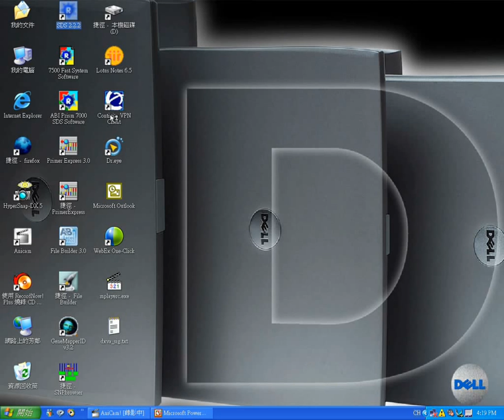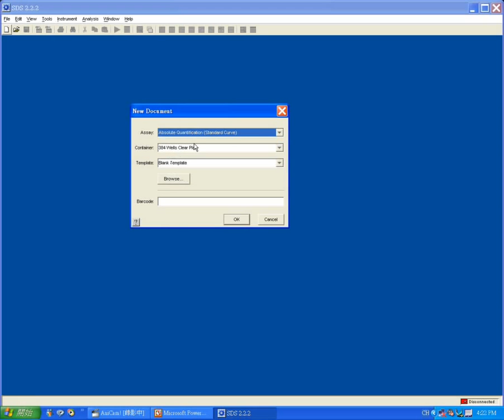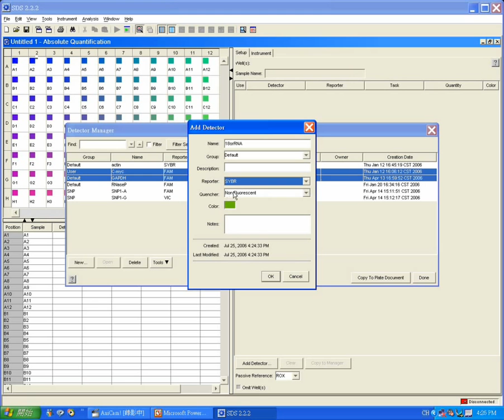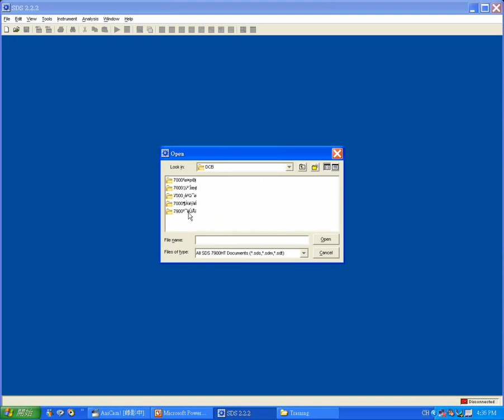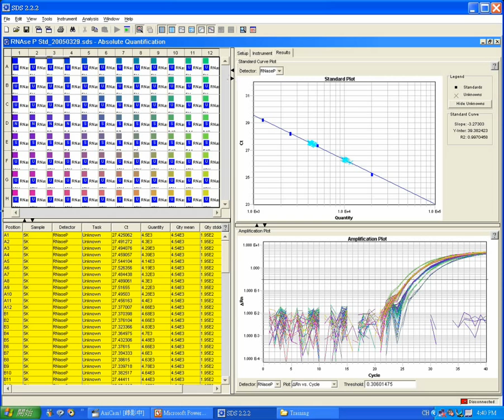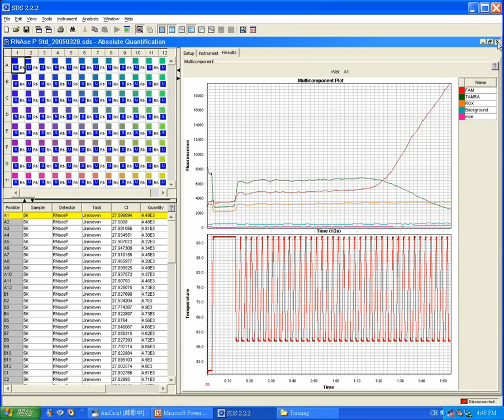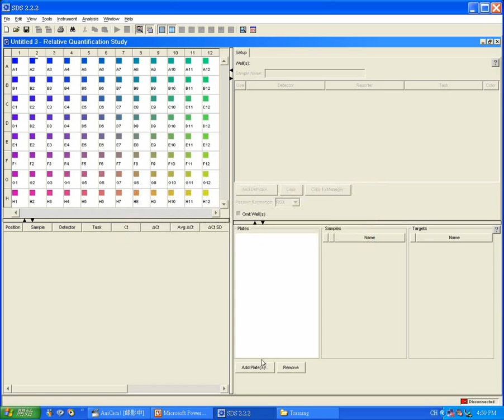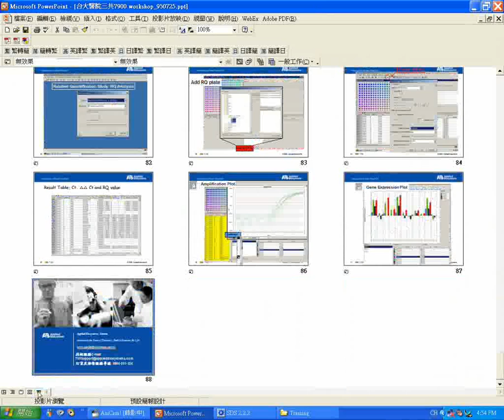線上課程－7900 v2.2.2 軟體操作說明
主講人 - 鄭婷之 儀器銷售專員, Life Technologies 台灣分公司
在這堂36分鐘的線上教學課程中，主講者將詳細介紹 7900 v2.2.2 軟體的上機設定與分析流程。